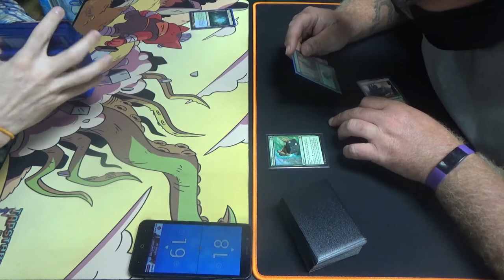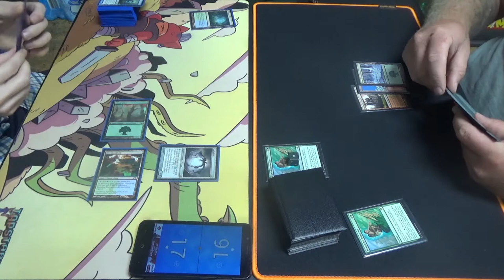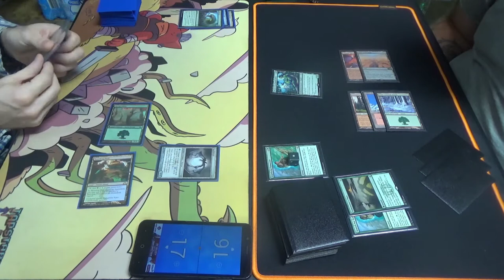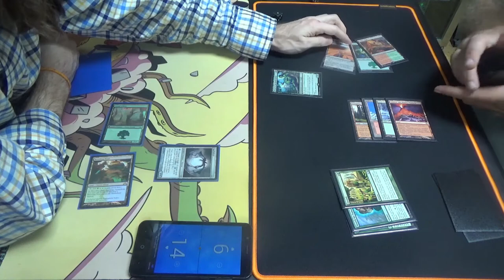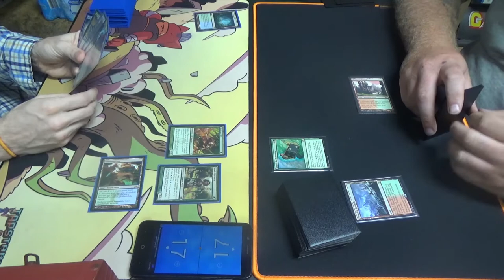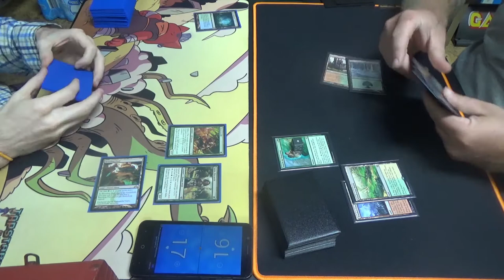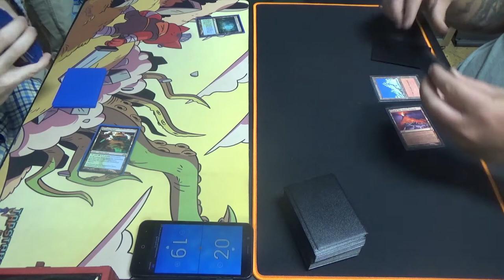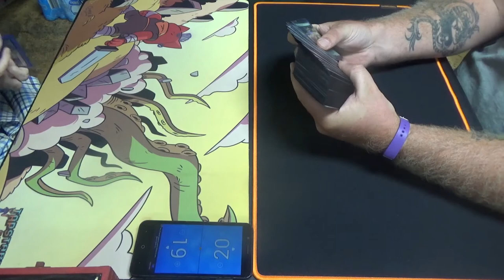Modern MtG — Simic Infect vs. Gruul Scapeshift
When Scapeshift is able to keep up with Infect in Modern, then you just know that something's not right.

Here's the decklist for the Simic / UG Infect deck that I ran at this tournament:
Creatures (13)
4 Blighted Agent
4 Glistener Elf
4 Noble Hierarch
1 Spellskite
Enchantment (1)
1 Rancor
Instants (19)
1 Become Immense
4 Blossoming Defense
4 Might of Old Krosa
4 Mutagenic Growth
2 Spell Pierce
4 Vines of Vastwood
Sorcery (7)
3 Distortion Strike
4 Scale Up
Lands (20)
2 Breeding Pool
1 Botanical Sanctum
1 Dryad Arbor
2 Forest
4 Inkmoth Nexus
2 Pendelhaven
1 Waterlogged Grove
7 green fetchlands (currently four Misty Rainforest and 3 Verdant Catacombs)
Sideboard (15)
1 Echoing Truth
3 Grafdigger's Cage
3 Nature's Claim
3 Pulse of Murasa
1 Seal of Primordium
2 Shaper's Sanctuary
2 Viridian Corrupter

Thanks to our patrons:
LinkXNess